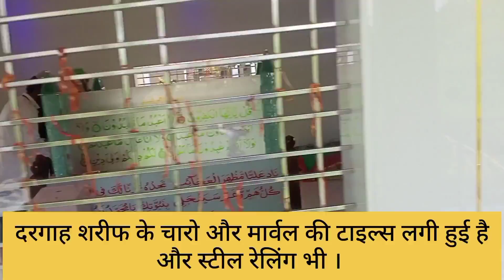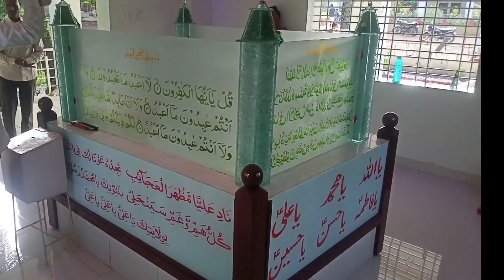कर्बला दरगाह शरीफ नीमच ।। full video।।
Instagram link TECHNICAL TAHIR 78

Rampura muharam 2021

हज़रत वली साहब बाबा दरगाह शरीफ गोपालपुरा

मदार बाग बड़े इमाम मुहर्रम

नीमच vlog

Hazrat gebshah wali dargah Sharif

 Buddha

Hazrat walisahab dargah gopalpura

Rewardsfam payment problem

Rewardsfam how to task complete

Jharda ki dargah aur bus stand vlog

Raining video

Technical Tahir YouTube channel

Technical Tahir vlog

Technical Tahir YouTube video

Dargah vlog

My Village gopalpura dargah

Bike rider vlog

Technical Tahir bike ride vlog

Rewardsfam review

Rewardsfam payment problem

Rewardsfam earning

Rewardsfam task complete

Muharam vlog

Rampura muharam

Sitamau muharam

Mandsour muharam

Narayanghra muharam

Gopalpura se billod Tak ka Safar gadi we

sitamau muharam

sitamau muharam 2021

sitamau ke mohharame

sitapur Muharram 2021

sitamau muhhram 2021 part 2